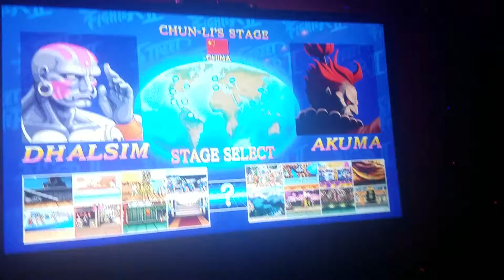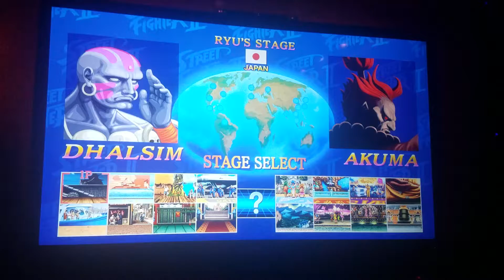Street Fighter GamePlay (Nintendo Switch)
Hi 16ers its your VI friend Roldan0716. Thanks to Jose0409's friend Damian for inviting us. This was a lot of fun to watch.

People playing:
Damian,
L u is,
Jordan

I hope you guys enjoy this video and I will see you all soon!! :D